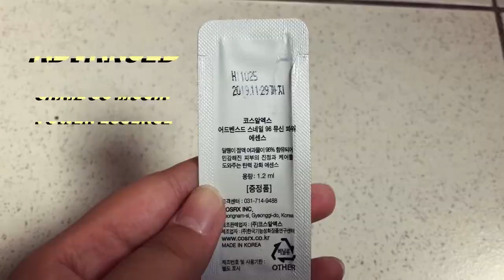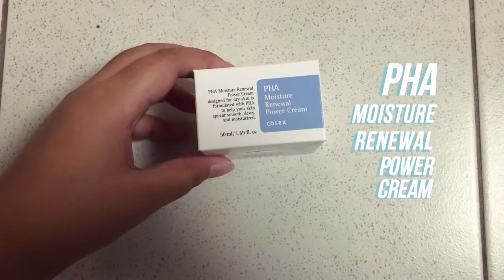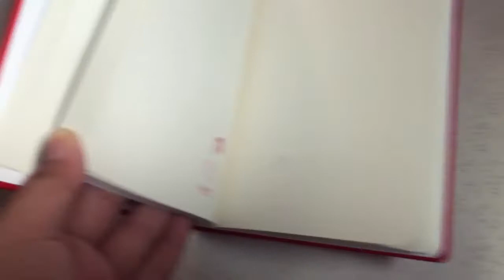BEAUTYTAP GIVEAWAY UNBOXING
I won beautytap's giveaway on instagram and the cosrx products that they sent me are super effective! It made my skin more dewy and moisturized which is exactly what I need to avoid dryness especially this summer.

(night rather than day instrumental)